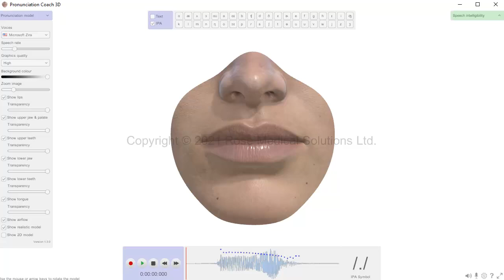How to pronounce the English /ɪ/ sound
This video was created with Pronunciation Coach 3D.